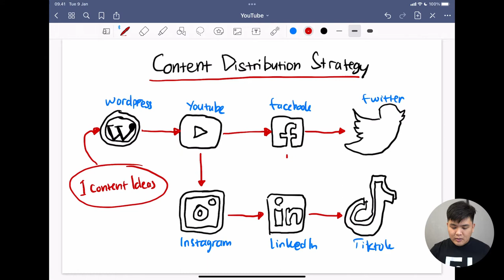Berapa Sering Kita Harus Posting Konten di Media Sosial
Supaya Kamu engga bingung lagi, tonton video ini untuk mendapatkan penjelasan lengkapnya ya!

dan dapatkan